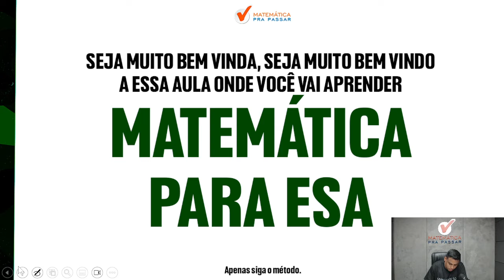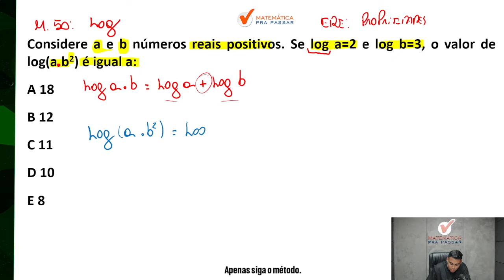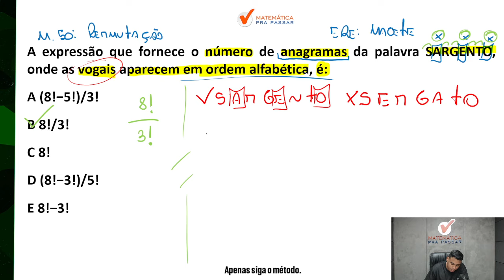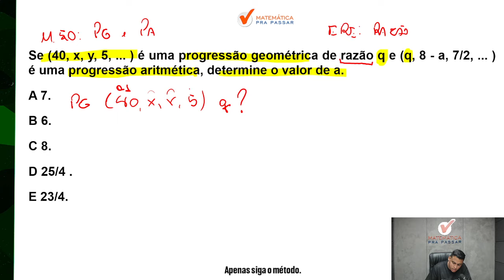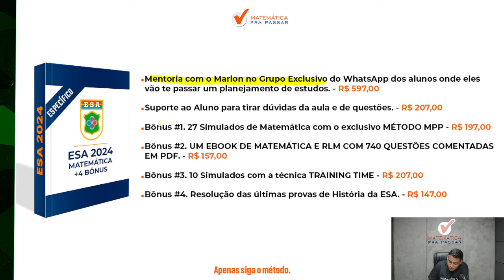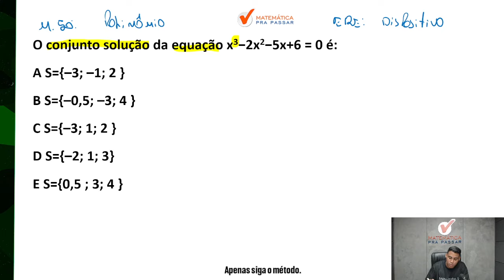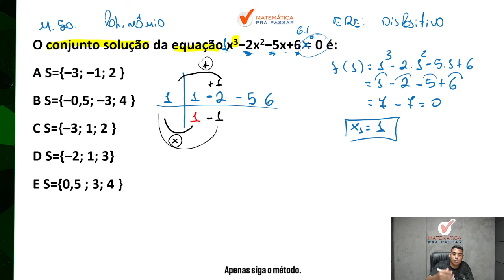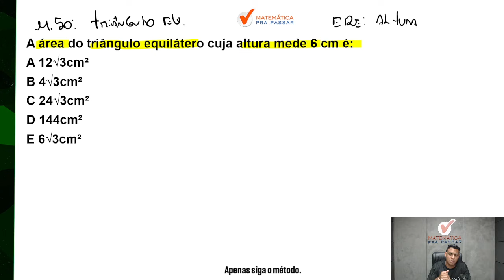Guia definitivo de matemática para ESA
E aí pronto para Aprender o Guia definitivo de matemática para ESA?

Nosso professor, Marlon, vai te mostrar todo passo a passo a Como dominar a matemática e se destacar na prova da ESA da melhor maneira possível e ganhar tempo usando o Método MPP.

Aperte o play e vamos assistir o Guia definitivo de matemática para ESA com Método MPP.